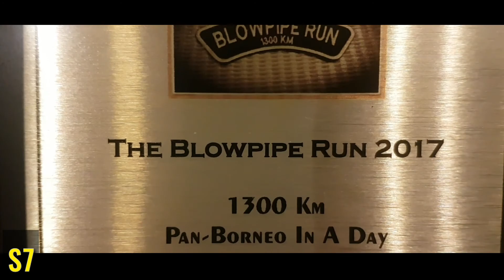Bersama Sodara Hendri Muchi | M.E.N Maximum Explorer Nusantara Pontianak Indonesia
Kali ni Saya menemani Om Hendri yang datang ke Kuching dari Pontianak Indonesia. Beliau merupakan ketua komuniti M.E.N. Pontianak. Jadi kita org lepak di cafe Feast and Furious dan cukup bertuah dapat  berjumpa owner iaitu Alex Wong. Kemudian kita ke Damai Sentral dan mlm nya pula kita ngupi si rumah bang Razak.
Keesokan harinya Om Hendri kembali ke Pontianak.